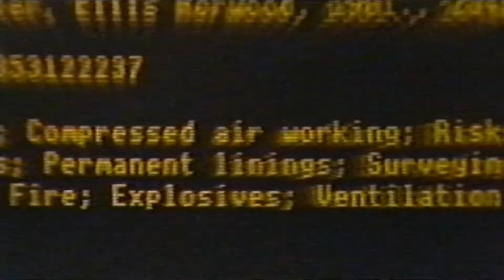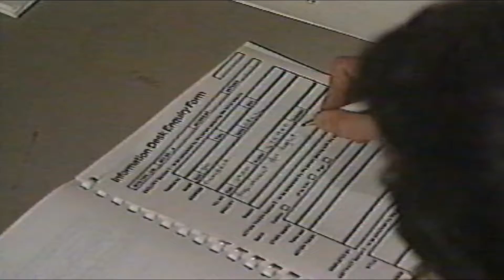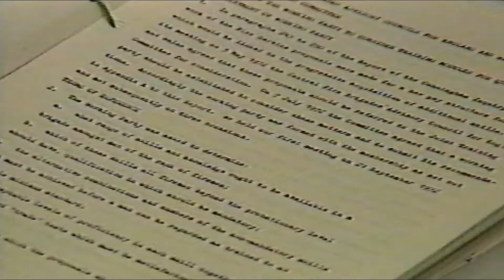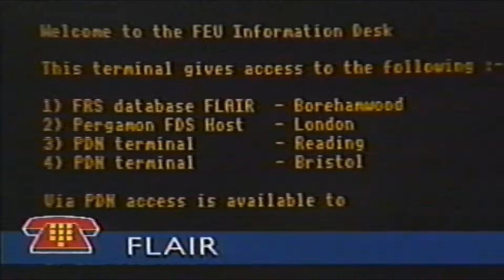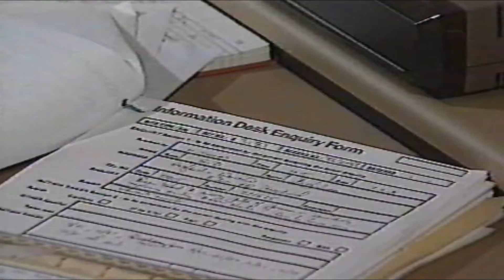What does the FEU Information Desk Do? | Video 1992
The Fire Experimental Unit's Information Desk and the services it provides to the Fire Service.

From a Home Office video (1992)